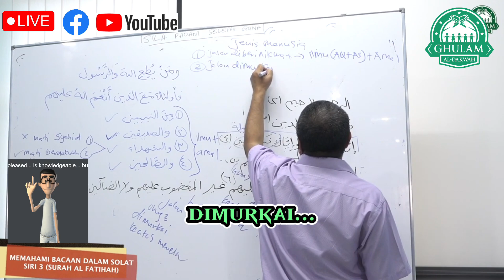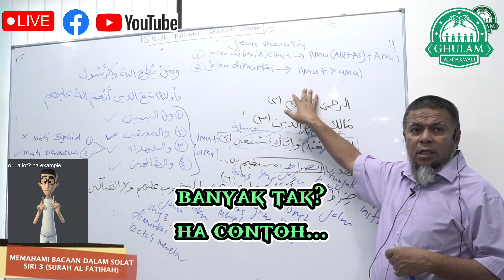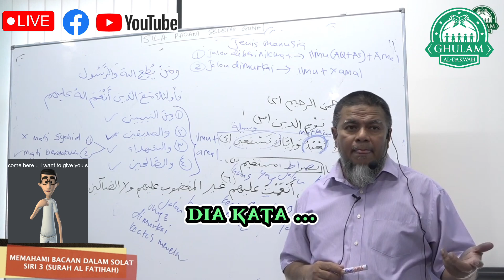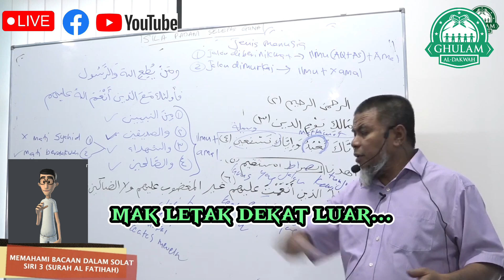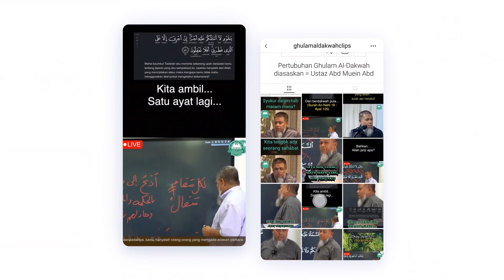Ha nilah nikmat yang paling besar dan utama... Nikmat apa ni?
Full Titile 👉🏻 16 Feb 2020 || Memahami Bacaan Dalam Solat Siri 3 || Ustaz Abd Muein Abd Rahman